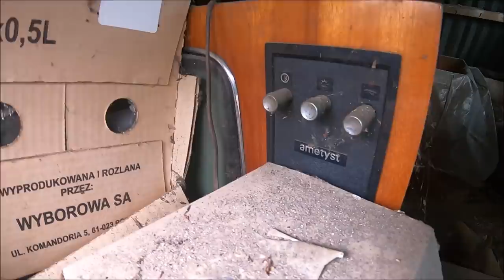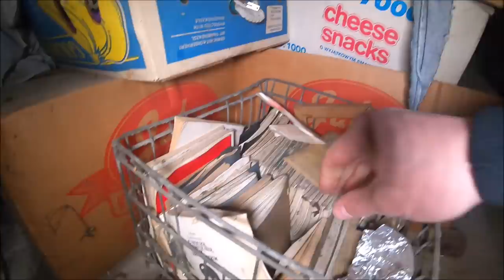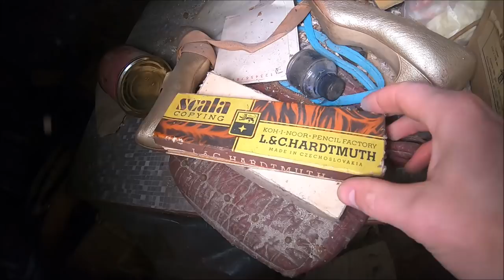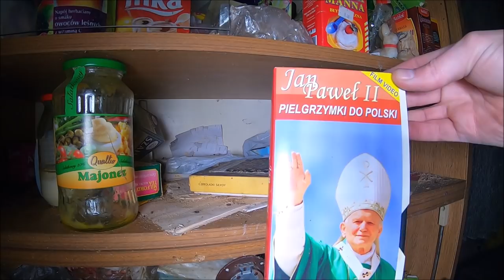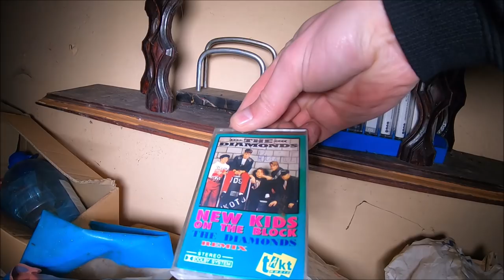Opuszczony dom z wyposażeniem Piła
W tym miejscu możesz wesprzec moje podróze .
Zapraszam na kilka ciekawych zdjec z exploracji .